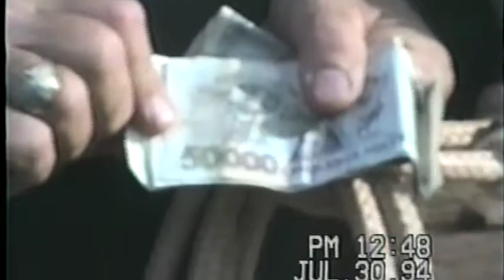WARREN MCCULLOCH IN BRAZIL